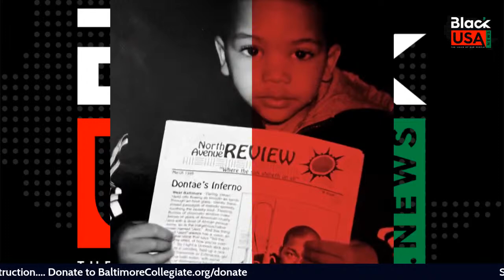Black Press Day 2023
Founded on March 16, 1827, as a four-page, four-column standard-sized weekly, Freedom's Journal was the first black-owned and operated newspaper in the United States, and was established the same year that slavery was abolished in New York State.

The newspaper was founded at 5 Varick Street in Lower Manhattan, New York, by Jamaican-born John Brown Russwurm, Bowdoin College's first African American graduate and only the third Black person to graduate from an American college.

Cofounder Samuel Eli Cornish, born in Sussex County, Delaware, and a graduate of the Free African School in Philadelphia, Pennsylvania, also founded Shiloh Presbyterian Church, the first Black Presbyterian Church in Manhattan, in 1822.

Come out and join Black Press professionals as we commemorate the very beginning of the 196-year legacy.